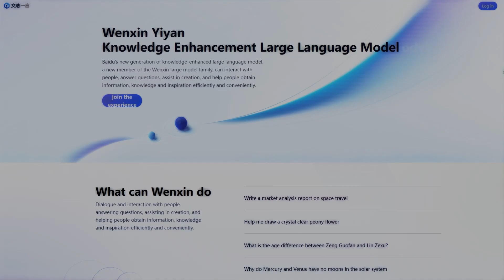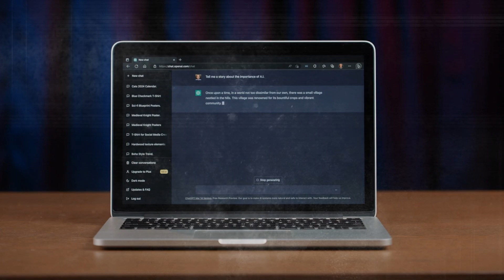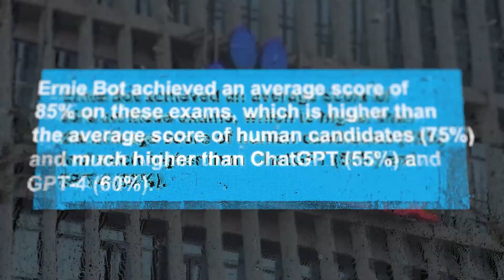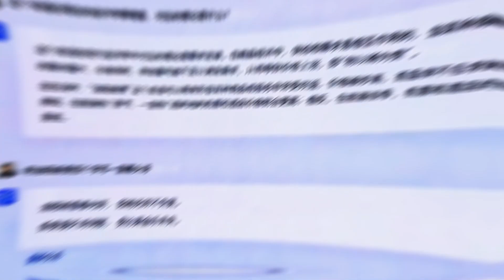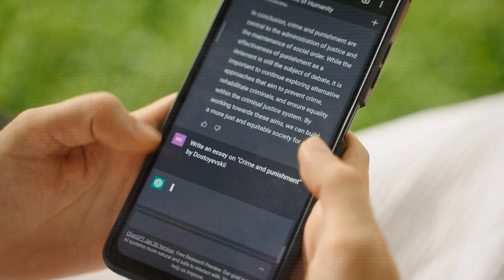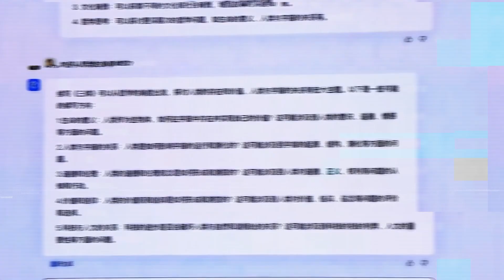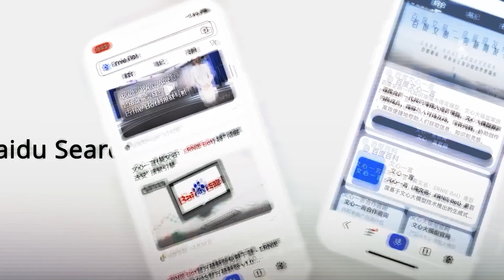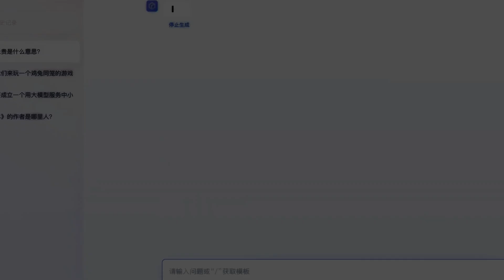Ernie Bot 3.5: Surpassing OpenAI's GPT-4 in the AI Race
Chinese tech giant Baidu's latest AI creation, Ernie Bot, outperforms ChatGPT and GPT-4 in several tests and boasts unique features such as plugins and search integration. With superior scores in admission exams, multiple-choice question evaluations, and U.S. university-developed GLUE-CoQa tests, Ernie Bot signifies Baidu's serious entry into the competitive world of AI, challenging other global tech titans.